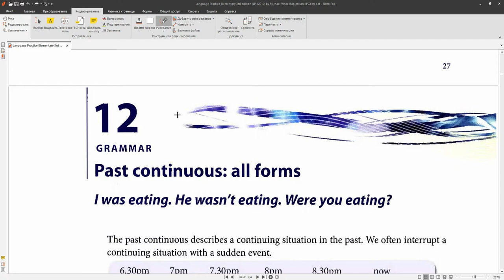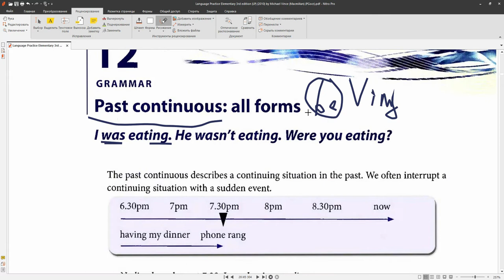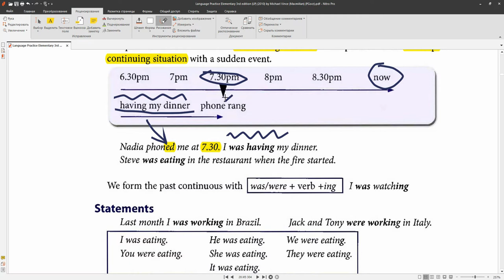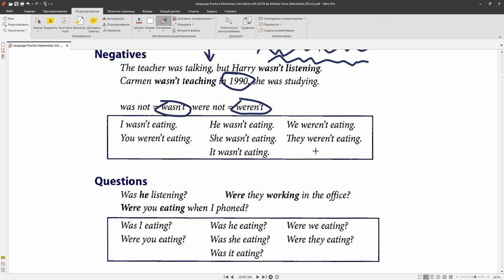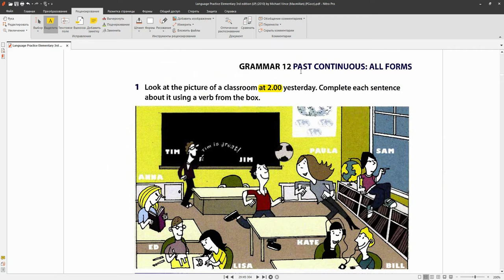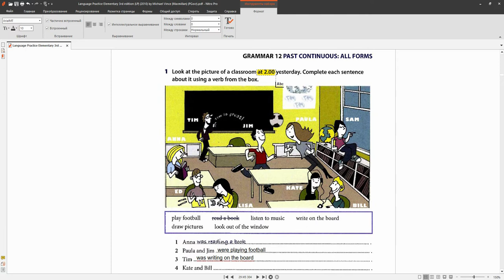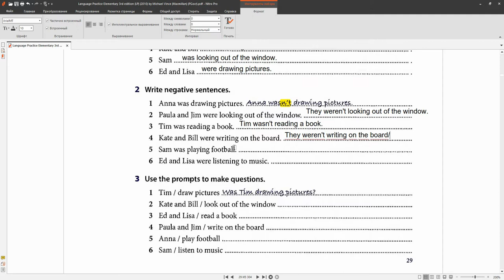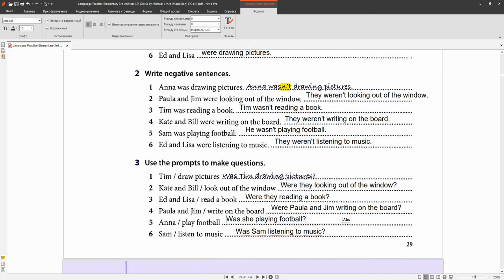Английский для начинающих GRAMMAR 12 | Elementary Language Practice 3rd Unit12 | Past Continuous